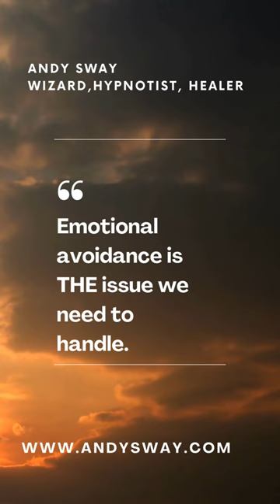Unlock Emotional Healing: Avoid This Mistake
Uncover the truth about emotional avoidance and its impact on your life! Emotional avoidance acts like a silent barrier, keeping pain and negativity trapped within. It’s something many of us do unconsciously, but what if I told you understanding this could be your key to personal freedom? As a Spiritual Healer and Past Life Regression Hypnotherapist based in Los Angeles, I offer intuitive consulting and energy healing to guide you through your unique ascension process. Tap into the magic of your emotions, release the past, and embrace your unique talents and passions. Whether you're seeking space clearing or mind control strategies, let me help you manifest your true purpose. I’d love to connect with you in person or globally by phone. to start your transformative journey.

Andy Sway is a Los Angeles based Spiritual Healer who specializes in helping clients tap into the magic of their unique talents and passions.